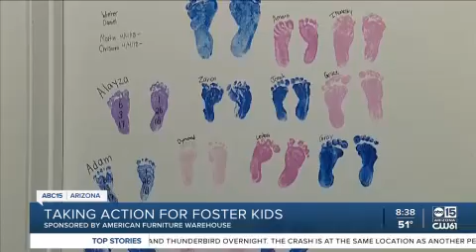Why do you like your job?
Meeting people like the Gallo family makes what I get to do here at @abc15 so incredibly special.  This couple has fostered 23 kids (mostly babies) in 6 years. They're a great example of why our team is Taking Action for Foster Kids with the help of @arizonaschildren and @americanfurniturewarehouse7088  highlighting the need to help children as they make the emotional and difficult transition into foster care.

We hope you can help by donating at any American Furniture Warehouse Store or on our station website ABC15 Arizona/kids